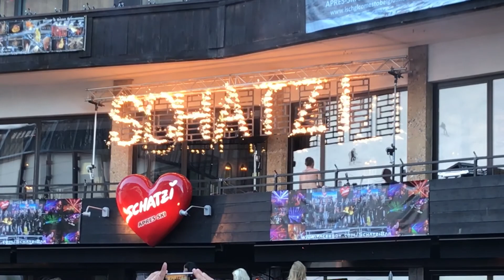Alex T. live @ Schatzi Bar Ischgl Closing Festival 2017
Schatzi Closing Festival 2017 / 2